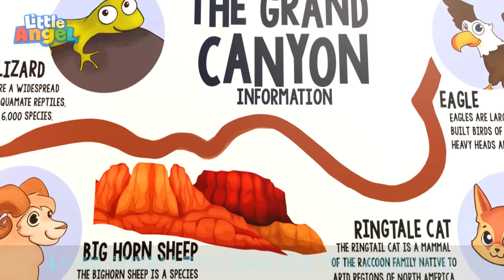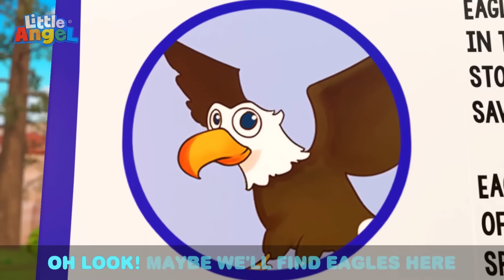What Should I Wear for Dress Up Time? | Fun Sing Along Songs by @LittleAngel Playtime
Jill loves fashion, and she loves to help the family be as stylish as they can be! With a little help from Jill, the whole family dresses up in fun and silly costumes! How fashionable!

Lyrics:
I’ve got just
The thing
To make you smile and sing
You’ll look
The best!
So come on, let’s get dressed!

Let’s go! I can't wait!

A fashion show!
We can do this!
You’re gonna look so great!

This is so much fun!

A fashion show!

Look!
Now you’re done!

So let’s pick
Your clothes!
So you feel like a pro!
You’ll look
The best!

A fashion show!

A fashion show!

Look!
Now you’re done!

Wear a dress
And shoes!
Like princesses do!
You’ll look
The best!

A fashion show!

A fashion show!

Look!
Now you’re done!

Something fun!
Let’s choose
Silly colors too!
You’ll look
The best!

A fashion show!

A fashion show!

Look!
Now you’re done!

00:00 Welcome to My Fashion Parade
03:39 My Mom is a Superhero
07:15 Camping at the Grand Canyon
10:59 Only Ten More Minutes
14:11 Daddy's Little Girl
17:45 Be Safe on the Ice
20:49 Who's Been In Our House?
24:34 Help Me Tie My Shoes
28:09 Doctor Knows Best